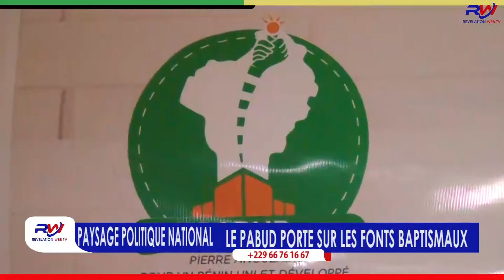REVELATION WEB-TV / PAYSAGE POLITIQUE NATIONAL, LE PABUD PORTÉ SUR LES FONTS BAPTISMAUX